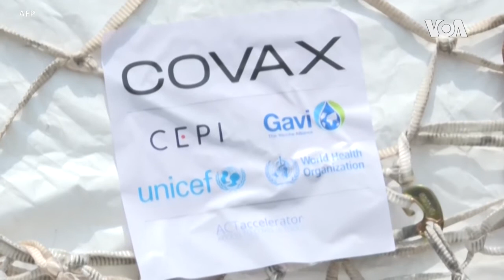U.S Vaccine Diplomacy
With domestic vaccine needs largely fulfilled the Biden administration is ramping up efforts to help vaccinate the world, saying that unlike China and Russia the U.S. will not use vaccines to secure favors from other countries.